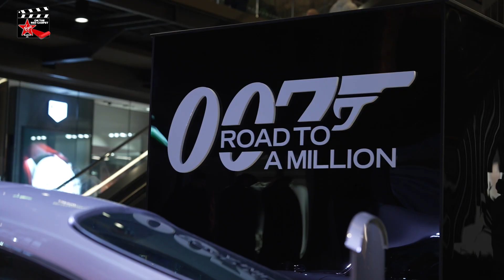Brian Cox: 007 Road To A Million Premiere 🎬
Brian Cox speculates on who he thinks the next James Bond will be & talks through his role as 'The Controller' in new Amazon Prime series '007: Road to a Million'

📲 Download the Virgin Radio UK app to listen live and catch up with your favourite shows.